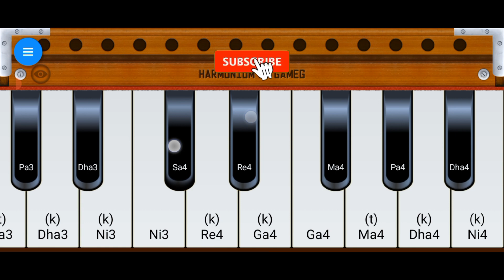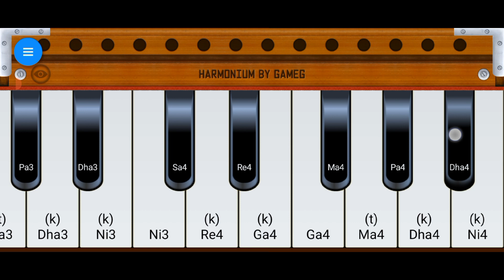JHANJAR-RAJ MAWAR ON HARMONIUM | New Haryanvi Song 2024 | Musical Amrit